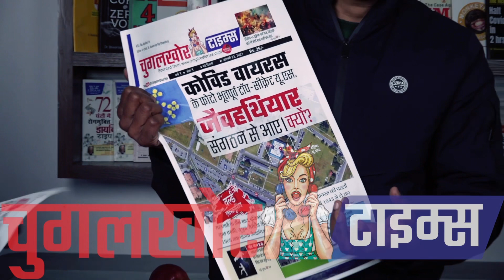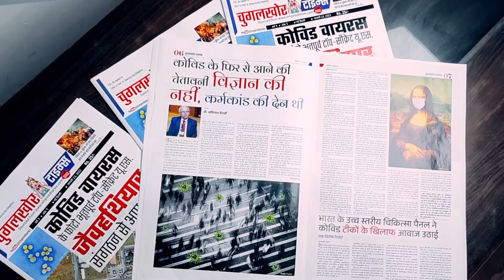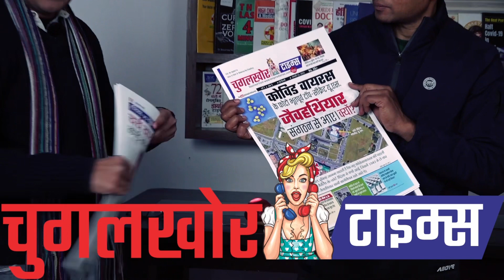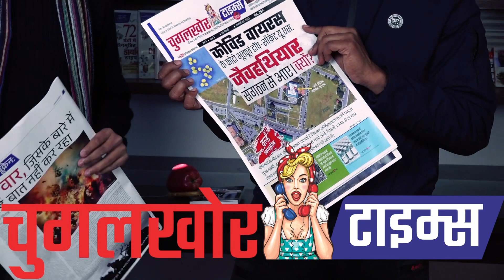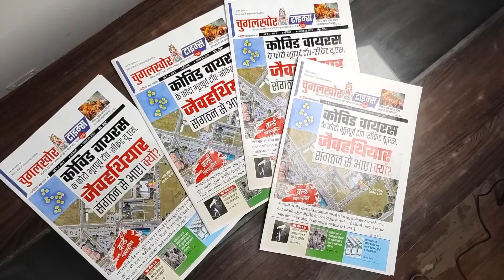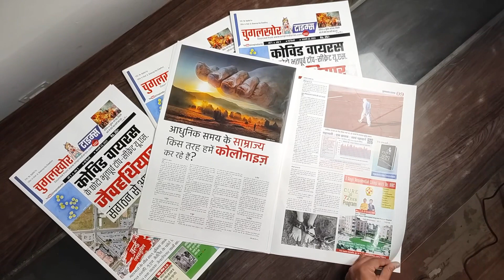Launch of Chugalkhor Times | Dr Biswaroop Roy Chowdhury | Netaji Subhas Chandra Bose Jayanti